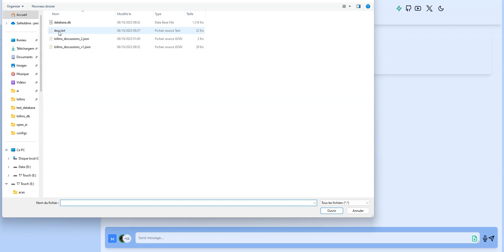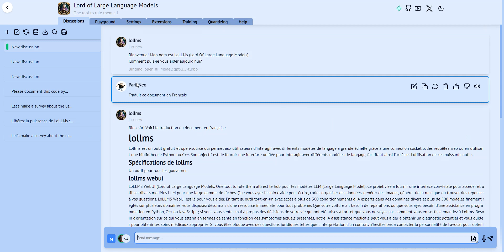Short video : Discover LoLLMs Advanced Machine Learning Translation Skills 🌏🌍🔧translate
Short video to show how to translate a whole file to another language